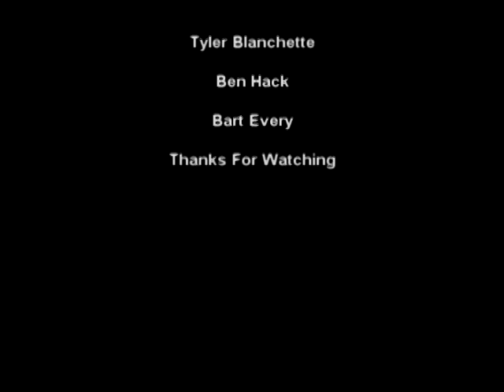Ramped Slow Mo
me useing sony vegas pro 9 to ramped slow mo skateboarding